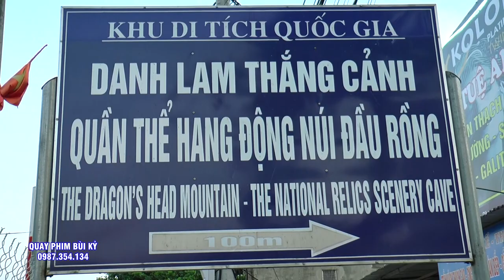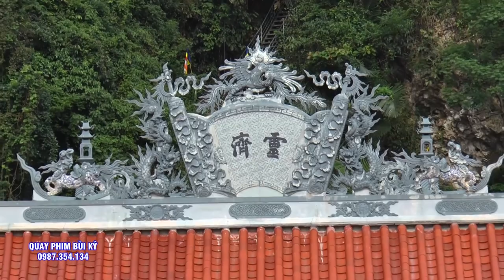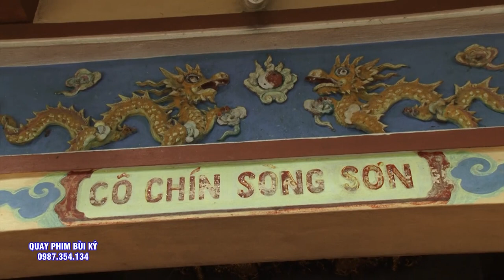Nghệ Nhân Hầu Có Khác - #4 Giá Cô Tuyệt Đẹp - NGhệ Nhần Đồng Thầy Bùi Thị Thu Hiền